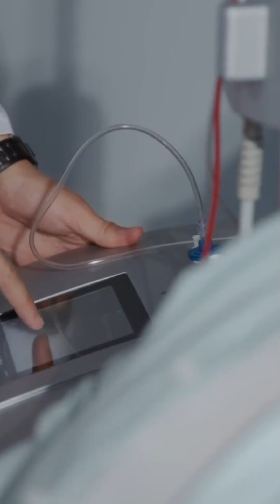Deciding who is "dead"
How do hospitals actually determine who is dead? Suzanne Conrad, CEO of The Iowa Donor network explains how death is determined and why it's not as simple as looking for a "flatline."

Exclusive for IowaPodcast.com listeners:

Get your free Jethro's BBQ $30 off e-gift card when you buy $100 of e-gift cards.